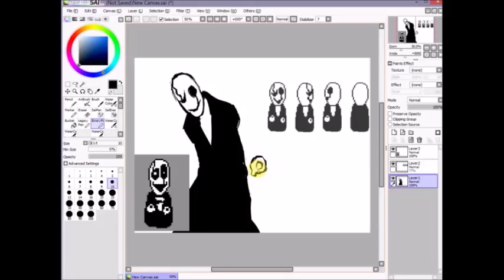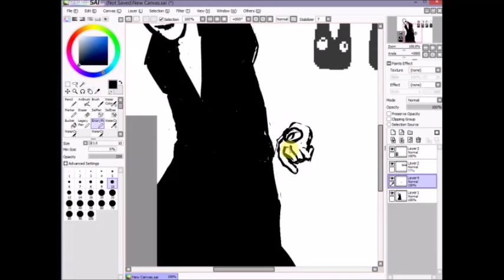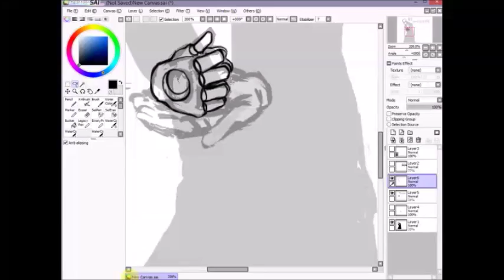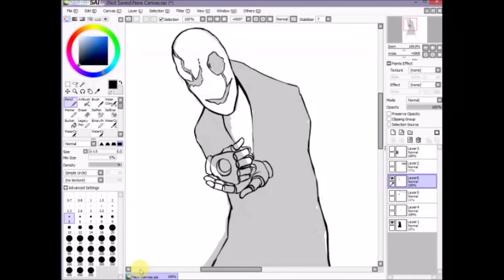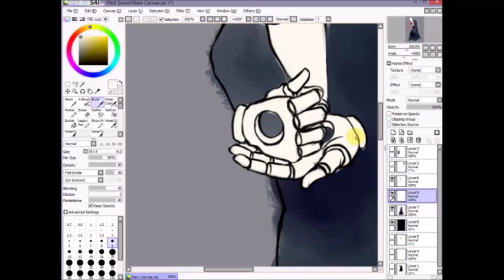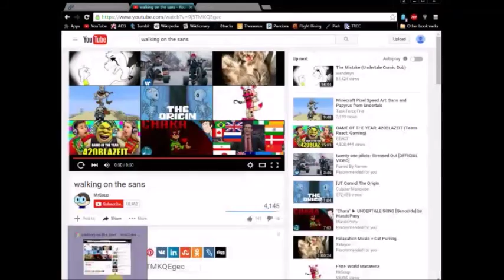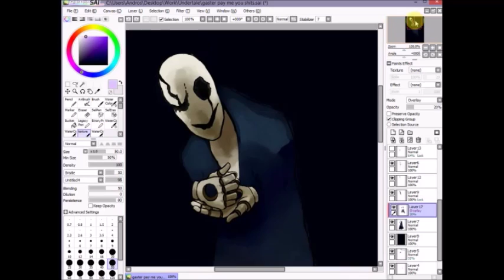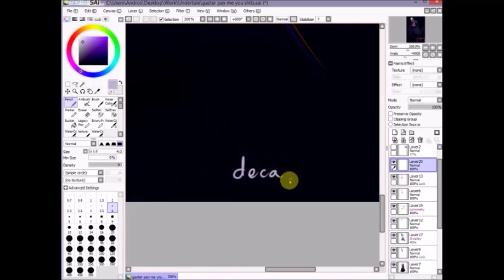w.d. gaster // speedpaint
a livestream i did, so the video quality might be in and out.

i know that the fingerspelling said "HASTER" instead of "GASTER" fortunately i didn't end up keeping it. i'm a beginner at signing asl and i'm an ambidextrous signer so some of the hands were right handed and the others were left handed! clumsy me.